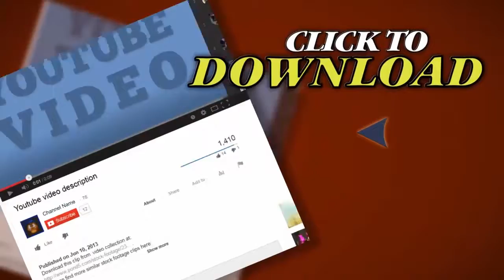Cargo Ship Full Of Containers. Stock Footage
Thank you for visiting our page Cargo Ship Full Of Containers. Stock Footage"